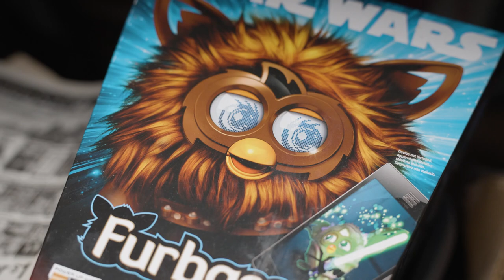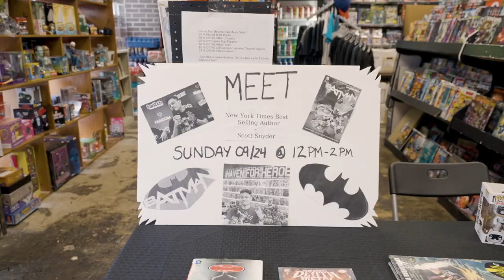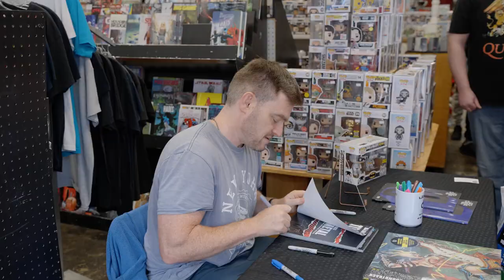Comic Shop Talk | Scott Snyder Signing and Running a Big Town Sale